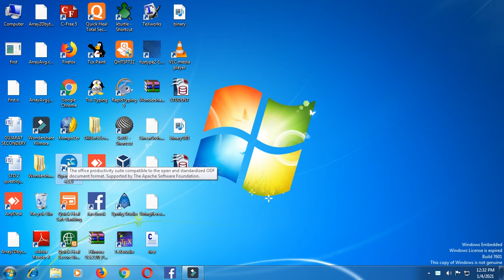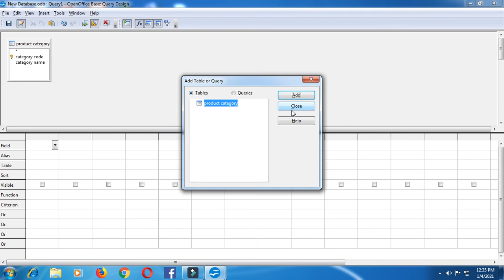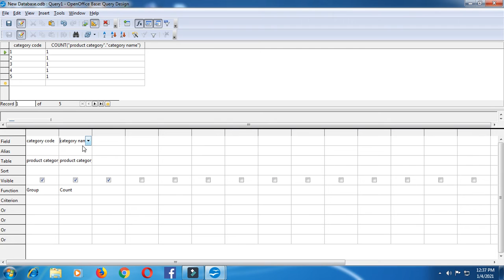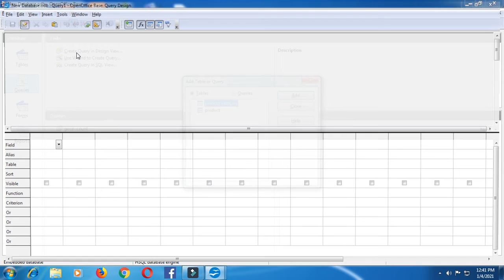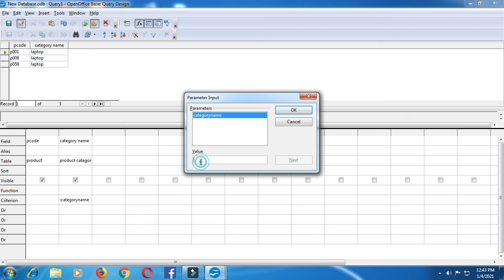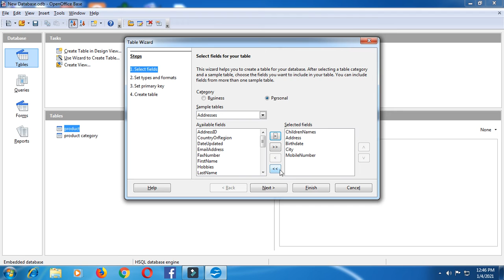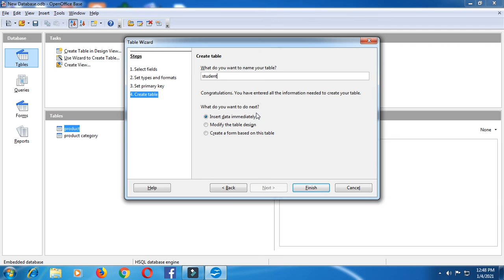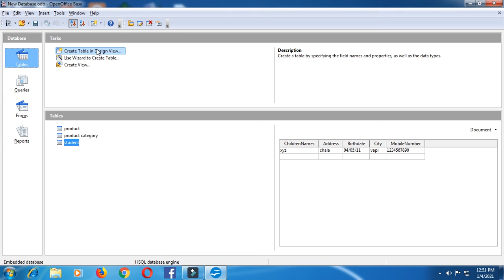GM 11 COMPUTER CHAPTER 11 PART 3